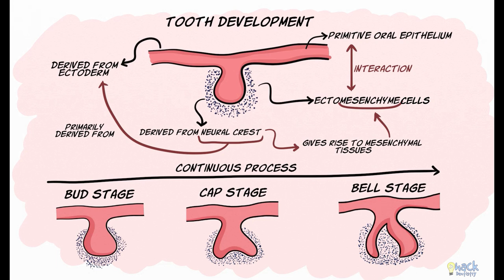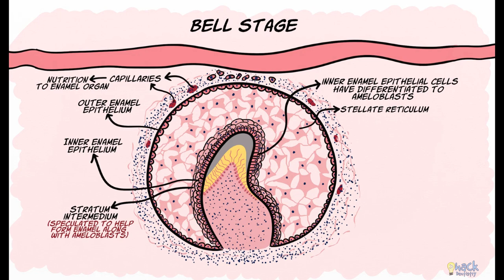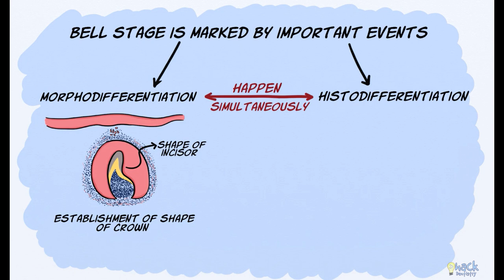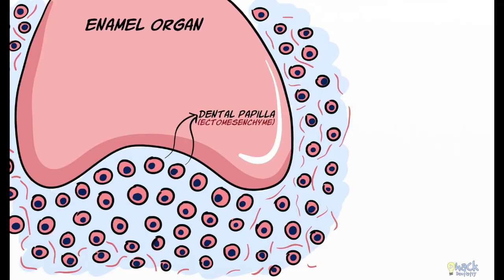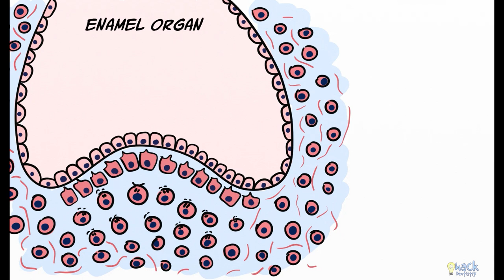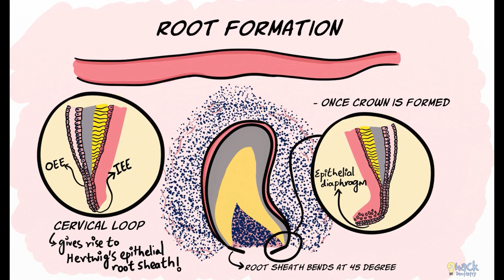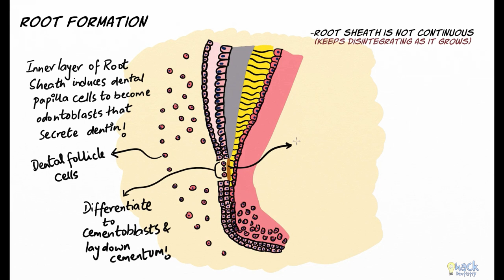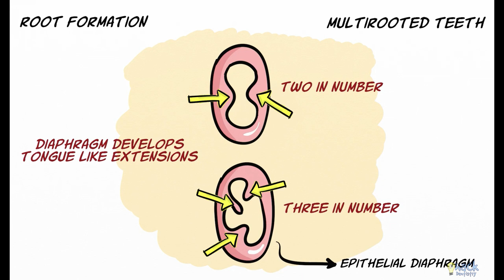Development and growth of teeth Part II: Bell stage and root formation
The development and growth of teeth is a complex process of interactions between the primitive oral epithelium and the underlying ectomesenchymal cells.

References and further reading:
💡Avery JK.Oral development and Histology.3rd ed. Thieme Medical Publishers;2002.
💡Nanci A. Tencate’s Oral Histology. Development, Structure and Function. 8th ed. Elsevier;2013.
💡Kumar GS. Orban’s Oral Histology and Embryology.13th ed. Elsevier;2011.

Attribution:
Histologic slide of tooth in cap stage: Histology of developing tooth. Tooth is in Cap Stage/Dozenist/CC-BY-SA 3.0